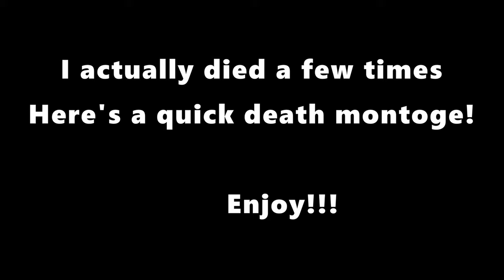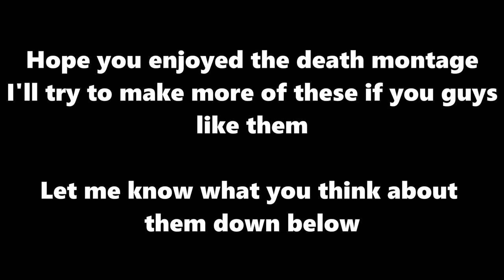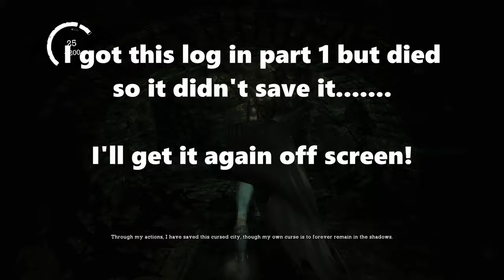Bane Breaks My Back!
Batman Arkham Asylum - Bane Breaks My Ego

In this episode we go head-to-head with Bane pushed beyond his normal enhanced limits due to a mysterious new formula known as Titan. From what I've gathered Doctor Young seems to be up to something. I'll have to get past Bane first in order to uncover the truth.

I hope you guys enjoy this episode of Batman Arkham Asylum! The next part will drop Monday see you then.

Also, let me know if you guys want longer Batman videos I don't mind playing more of this game!

My Links!